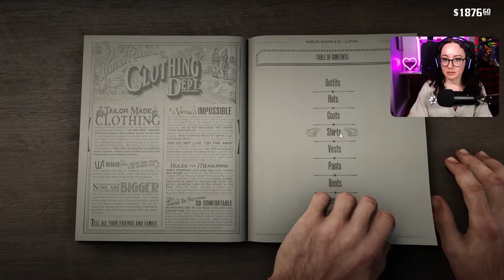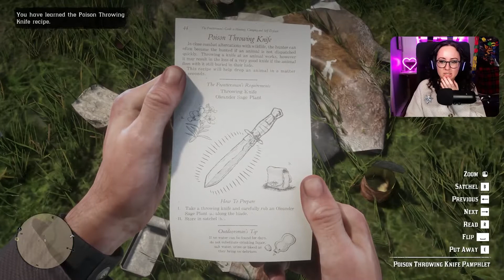Chapter 3: Blessed are the Peacemakers | RED DEAD REDEMPTION 2 | Episode 19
Arthur agrees to watch over a meeting between Dutch and Colm O'Driscoll, and things go exactly as he feared. Once recovered, he and Charles head out for a lovely date hunting bison, only that ends poorly too.